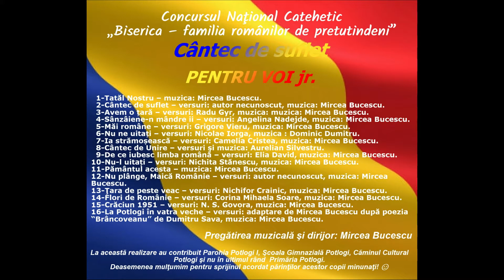Țara de peste veac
CONCURSUL NAŢIONAL CATEHETIC - 2021 „Biserica – familia românilor de pretutindeni” Cântă "PENTRU VOI jr."
Versuri: Nichifor Crainic
Muzica: Mircea Bucescu